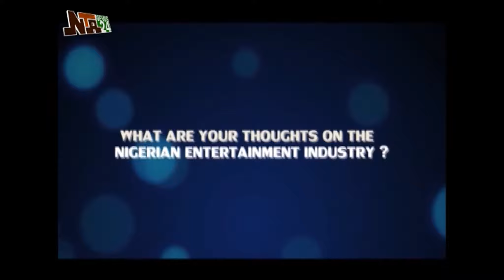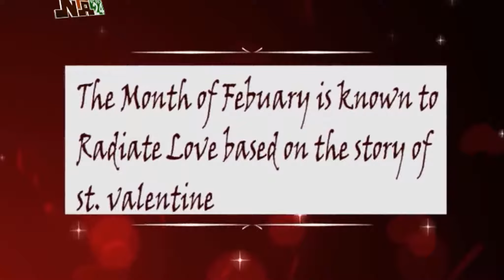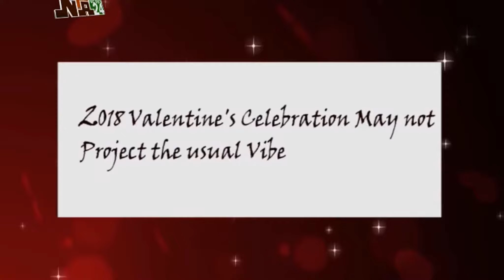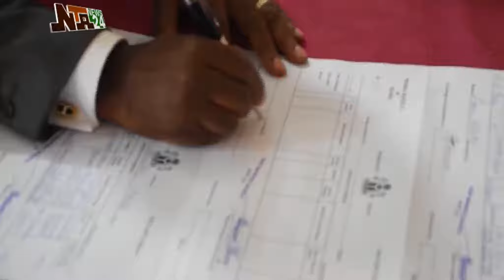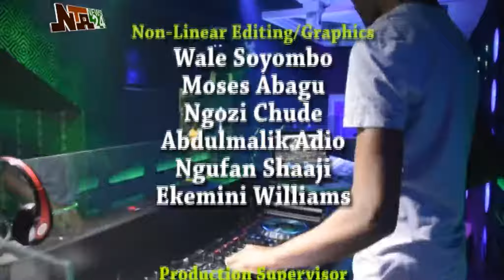Klieglight: Episode 109